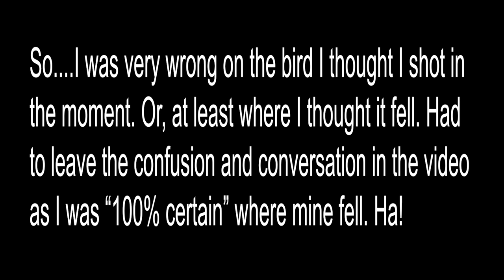GIANT Groups of LATE SEASON HONKERS! Goose Hunting 2021 (UNEXPECTED!)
Goose hunting the Wisconsin Late season for some giant Canada geese in huge groups. Once the rivers, ponds and small lakes start to freeze up, this property can hold a lot of birds as it is near a big lake. My dad and I had a fun 2021 goose hunt in WI.